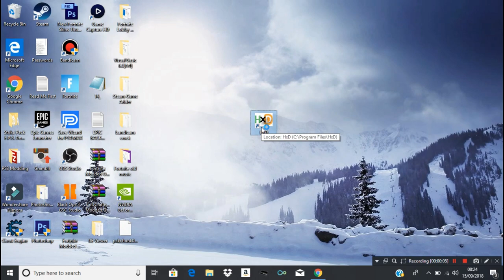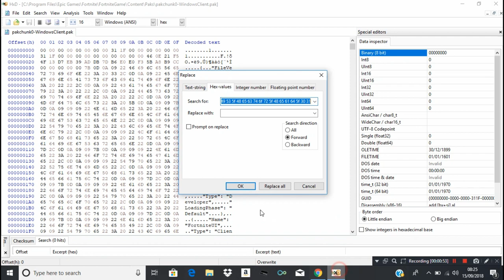FORTNITE HOW TO GET LLAMA SKIN FOR FREE *WORKS IN GAME*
The best place to find out about all the new Call of Duty Black Ops 4 and Fortnite glitches and spots. They go under the name of BO4 glitches, BO4 glitch, Black Ops 4 glitch, Black Ops 4 glitches, cod BO4 glitches. This includes wallbreaches, jump spots, out of the map glitches, duplication glitches, xp lobbys, gun glitches, unlimited supply drop glitch, unlimited glitch, free supply drops, emblem glitches, war mode glitches, headquarters glitches, zombies glitches, private match glitches and many more!